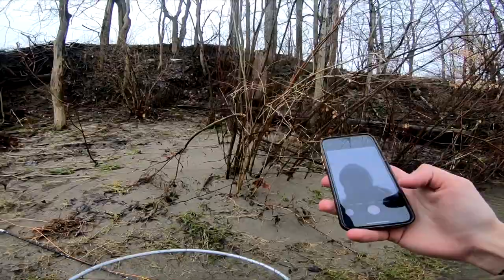Pennsylvania - Late Winter Steelhead Fishing